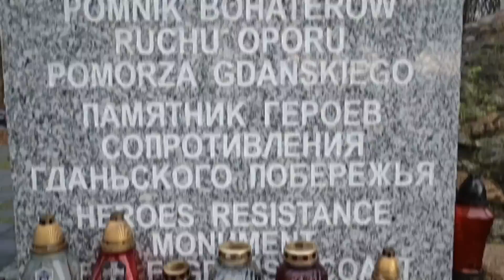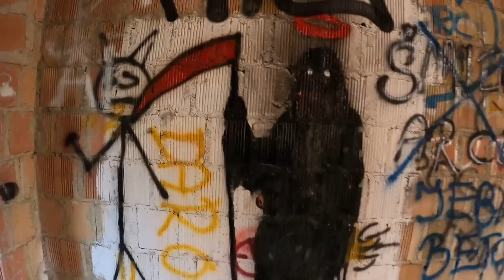Warsztat VAG i Zamek jako ACS vlog | Adam Kunc